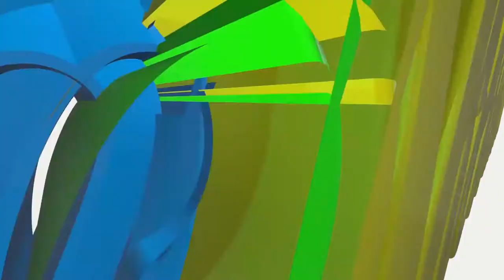BEST OF EBENGO FEZA AGAINST EQUITY IN ZONE V